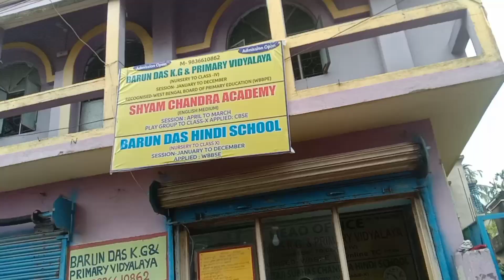আমার মুখে এই nose pin টা কেমন লাগছে 🥰জলসায় কত লাইটিং করেছে🥰youtubevideo